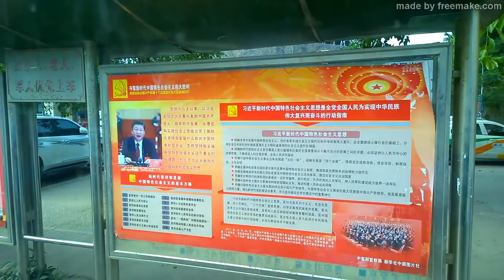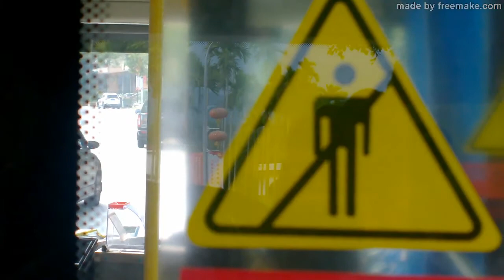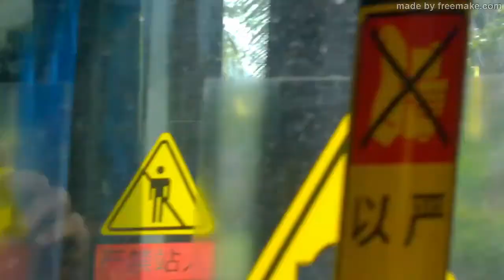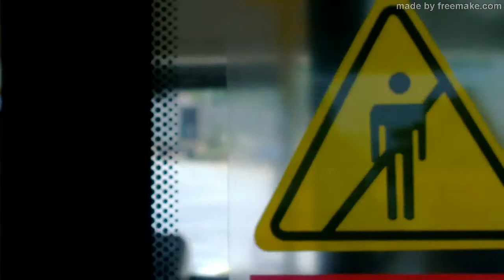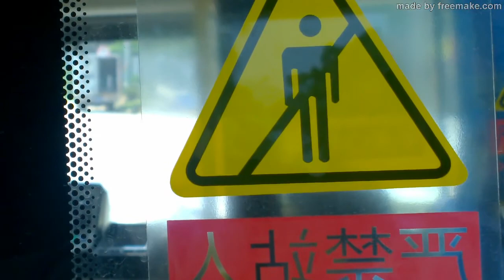Electric Bus, 28th March 2018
Getting cheesed off with staying in so decided to go for a trip on the #5 Electric Bus, We got on at the WC terminus, handy if you have to wait! It wasn’t a bad ride really, quiet as expected, but probably no smoother than your average rural bus. The video I took was all over the place though. Route #5 goes to Nancheng village and then returns to Wuzhishan. We took a different bus back, still a #5 and still electric. It made a change and we both noticed how much more you see when you take a bus. Partly because of the height of course, but for me, also because I’m free to look around more. China is not always as backward as people like to paint it!